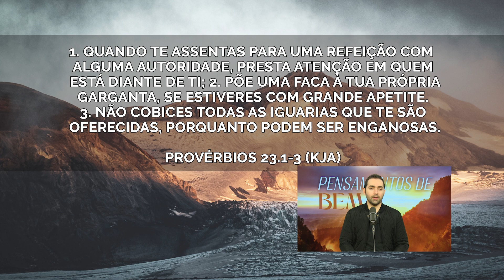Treinados para reinar! | Pensamentos de Bem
09 OUTUBRO DE 2022
Ref:. PROVÉRBIOS 23.1-3 (KJA)